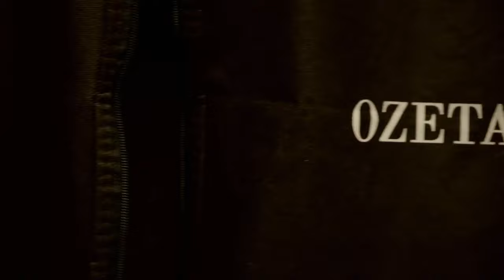Úvod - Show Jana Krause 18. 10. 2023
Zdeněk Pohlreich, Tublatanka, Maria Žižlavská.

00:00 – úvodní znělka pořadu
00:58

Pozvání do tohoto dílu Show Jana Krause přijali kuchař a restauratér Zdeněk Pohlreich, slovenská kapela Tublatanka, legenda československé rockové scény, a zakladatelka oblíbené zážitkové oslí farmy Maria Žižlavská.

👉 PODPOŘTE EMILA! 😉